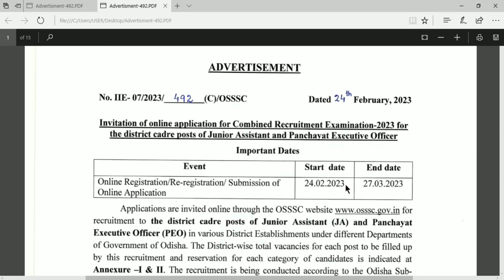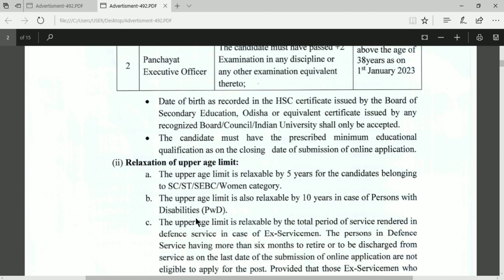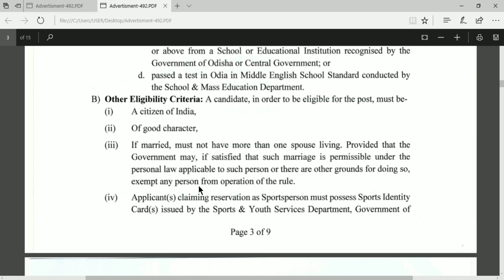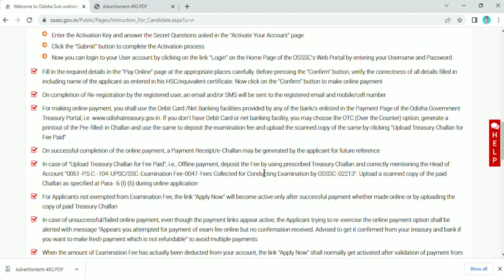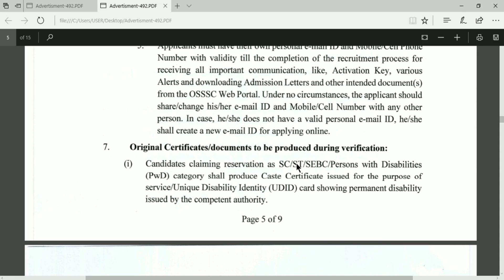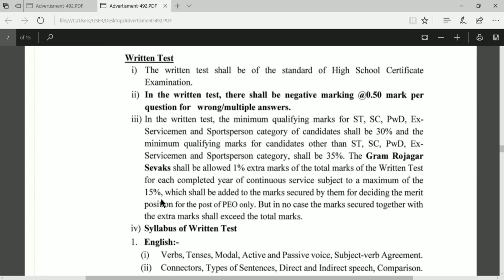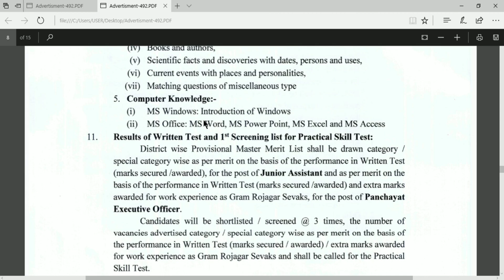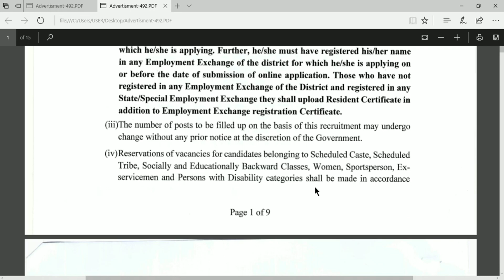PEO & Jr. Assistance -2023 ll OSSSC PEO ll OSSSC VACANCY -2023 ll PEO Qualification Age salary ll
osssc peo jea full notification